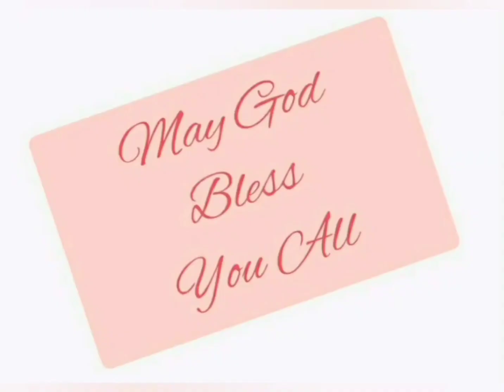गिनती 24:1-13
Numbers 24:1-13 in Hindi.  Listen and  be blessed.